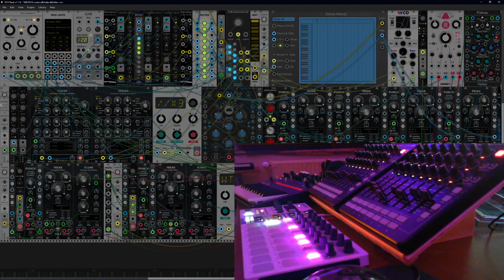The Twitching Machine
It's some kind of music performance or something